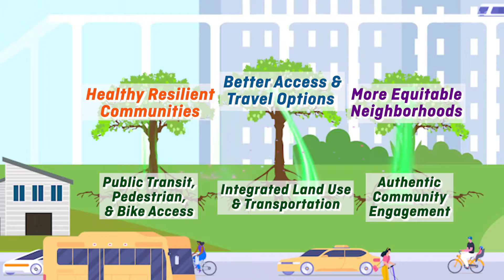Cities That Work: Renaissance Introduction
We are Renaissance Planning with a mission towards making CITIES THAT WORK.  We are city planning professionals with skills in multimodal transportation planning, land use planning, urban design, data science, community engagement, communications, and public policy making.